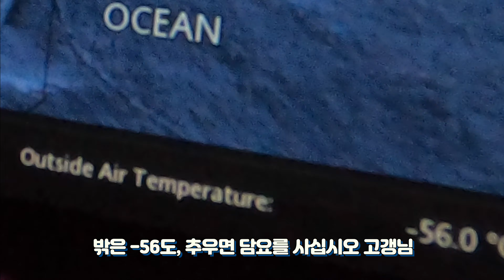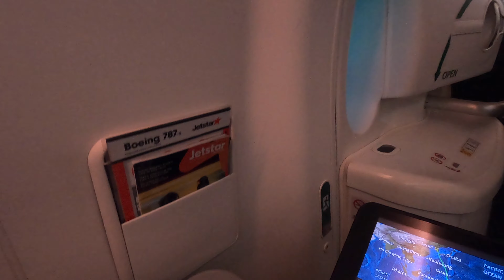젯스타항공 골드코스트 직항편 후기!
갑자기 자전거리뷰가 아닌 항공편리뷰가 되어버린것,
새해를 맞이하러 골드코스트에 왔습니다.
자전거타러 호주 가세요!